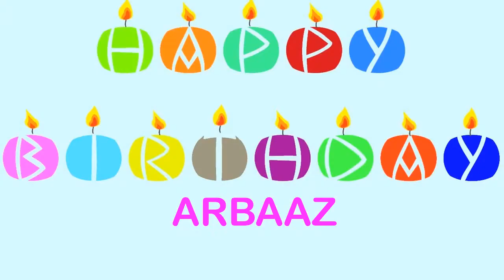Arbaaz Wishes & Mensajes - Happy Birthday